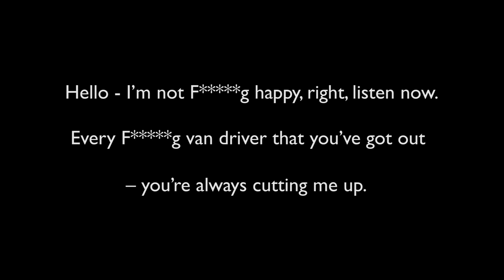Restraining order for road-rage bomb threat man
A man who bombarded a media company with threatening phone calls has been handed a restraining order.

Elliot Spencer, 25, first called Clear Channel Media in October last year claiming he had been ‘cut up’ by one of their van drivers on the A1 near Peterborough.

Spencer said he would, “get out and cut them up with a machete’, if it happened again.

Over the next four months, Spencer went on to make about 30 calls to Clear Channel Media to report similar complaints and threaten members of staff.